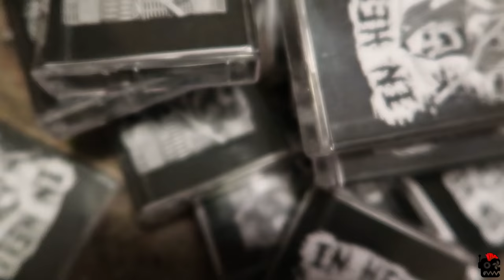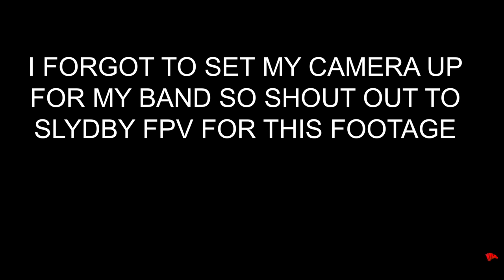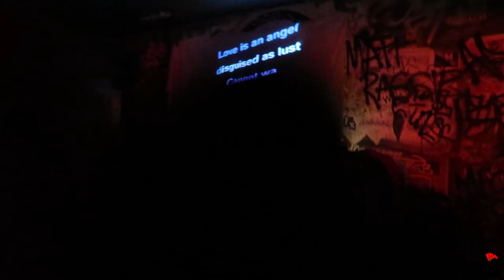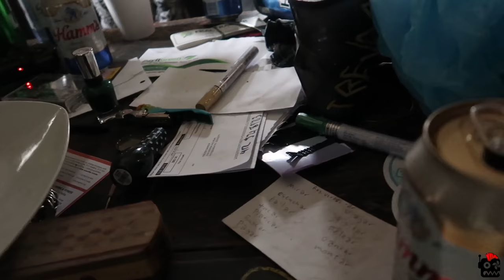THIS IS A PUNK VLOG (no flying)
Me and the band took a trip to the rock room to play a punk show and i decided to film it!

vlog cam:

dji spark
The dji spark:

Session 5 hd cam